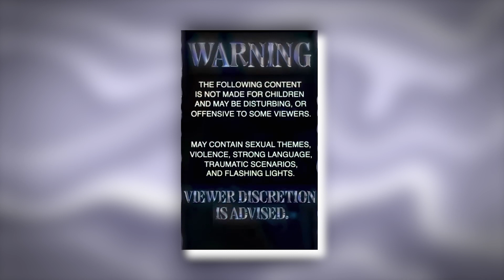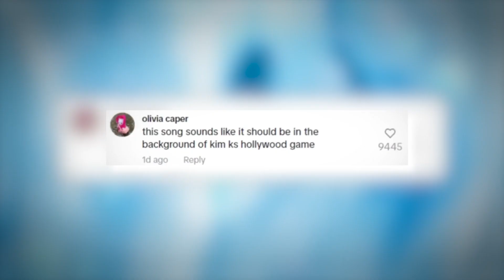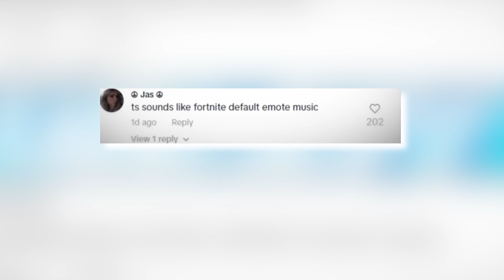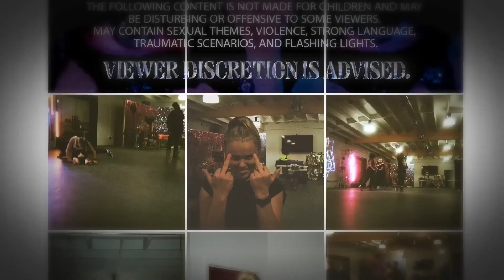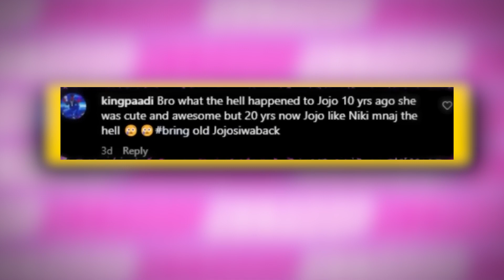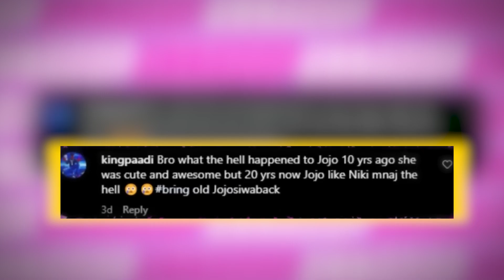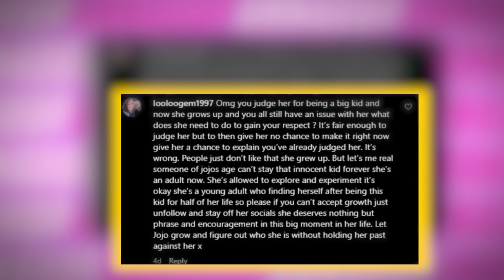Fans Express Concern Over JoJo Siwa's Latest Song Release | KARMA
JoJo Siwa has once again caught the public's attention, this time stirring up even more controversy. She's in the midst of a significant shift in her content, and recently, she's taken a bold step by advising her young followers to steer clear of her new material, deeming it unsuitable for them. This cautionary message was prominently displayed on her Instagram, serving as a clear warning for kids to avoid her latest endeavors.

Fans Express Concern Over JoJo Siwa's Latest Song Release

Step into the world of "JUICY GOSSIPS," your ultimate destination for the latest Hollywood buzz, entertainment news, and captivating stories! Immerse yourself in the hottest celebrity drama featuring your favorite stars. Trust us to be your go-to channel for staying updated on everything happening in the dynamic realm of Hollywood! 🌟

We guarantee you'll always be in the loop with the latest news! 📽️🌟

jojo siwa came to my daughter's 5th birthday party
6 blind date jojo siwa
jojo siwa dancing with the stars week 6
dance moms jojo siwa season 5 episode 6
jojo siwa 7 second
jojo siwa dwts week 7
j